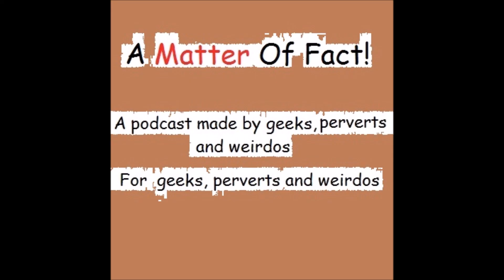A Matter Of Fact - E11 - Felines - R4 Film & TV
Guess how old the MGM lion is?